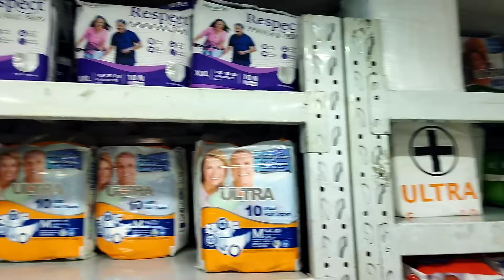A Day in Lenz : Meeting Many Familiar Faces | South Africa Tour | S1 EP.14